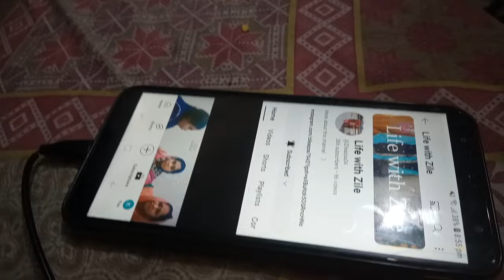Itny dresses kaha se aye😳||Life with Zile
Yh mra new YouTube channel ha kindly friends ap sb ke sath
Aur support ki zrort ha daily new vlog daikhny ke lye ap channel